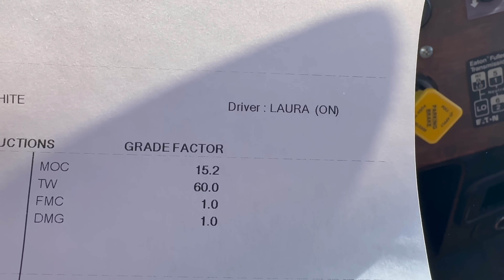Trucking Corn With Laura